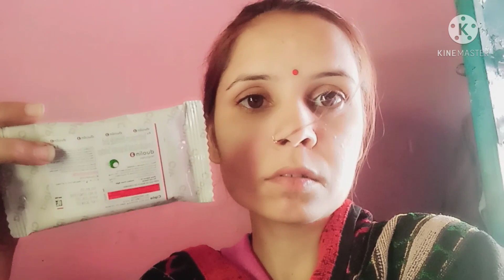logo ko jhoot lg raha 🙏 ye kya ho gya😭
ab kya hoga 🙏 ye kya ho gya